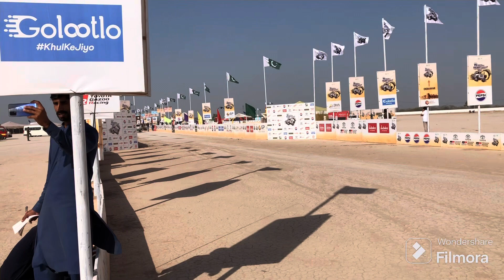TDCP 19Th International Cholistan Desert Rally 2024 | Bahawalpur Jeep Rally 2024 With New Programe